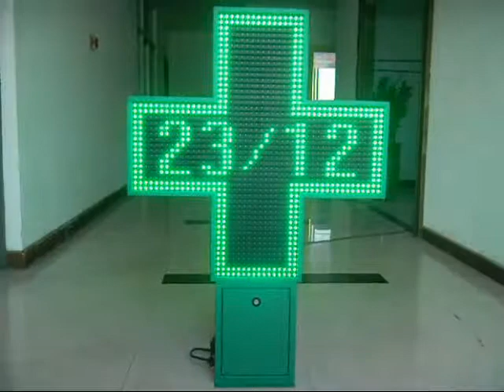Croci Farmacia e Parafarmacia 80*80cm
Croci Led Farmacia, Croci Farmacia e Parafarmacia
80*80cm, Verde, Doppia faccia, $900/pcs, Alta qualità